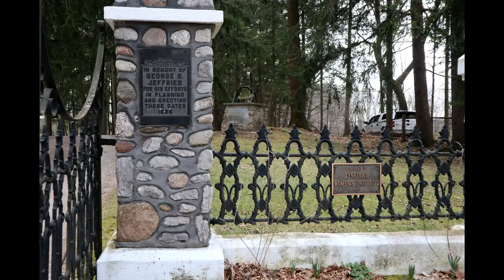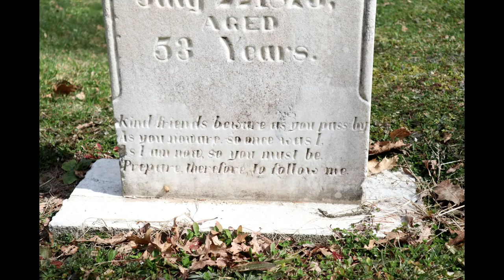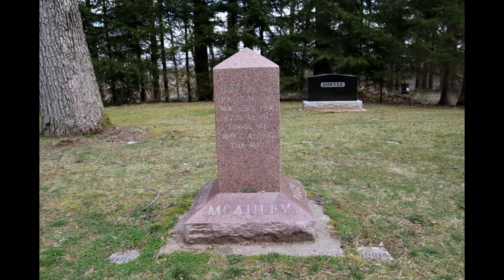Stones and Statues of Evergreen Cemetery, Norfolk County, Ontario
Here we explore some of the amazing stones and statues at Evergreen Cemetery in Lynedoch, Norfolk County, Ontario. Lynedoch is a small community off the beaten path, and Evergreen Cemetery is an awesome place to visit for a nice walk and a look at some beautiful stone art.